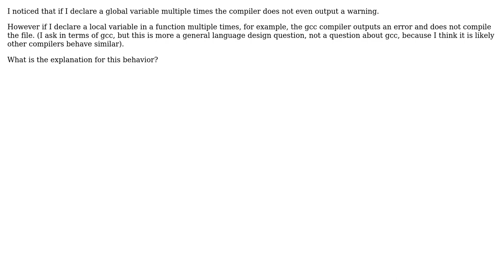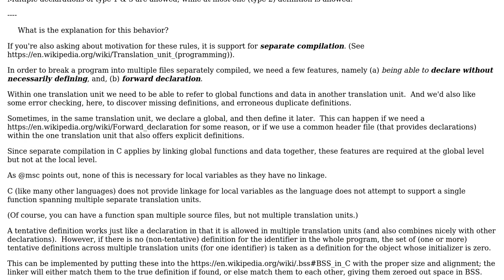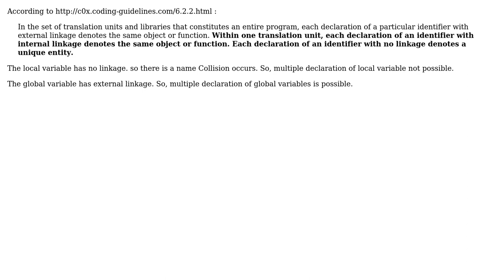Why C allows multiple global declarations of the same variable but NOT multiple local declarations?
Software Engineering: Why C allows multiple global declarations of the same variable but NOT multiple local declarations?

With thanks & praise to God, and with thanks to the many people who have made this project possible! | Content (except music & images) licensed under CC BY-SA | Music | Images & others | With thanks to user yoyo_fun user msc user Erik Eidt user Doc Brown and the Stack Exchange Network Trademarks are property of their respective owners. You are responsible for your own actions.